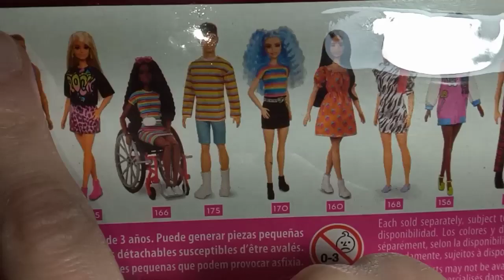Ken, Barbie Fashionistas 175, Mattel, 2020 [Unbox e Review]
Retirando da caixa o gatinho Fashionistas, menino da coleção Barbie Fashionistas, com estilo nerd. Sim! Desde quando o peguei em mãos pensei no personagem da animação "Operação Big Hero" da Disney, lançado em 2014.

Estou apaixonada nele, apesar dos evidentes defeitos. Ah! Ele custou  R$ 59.99.